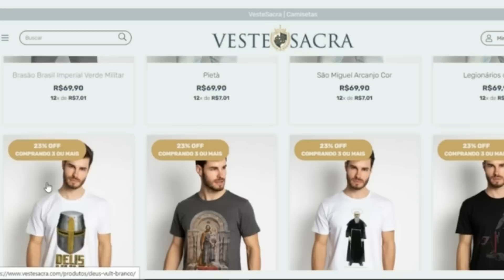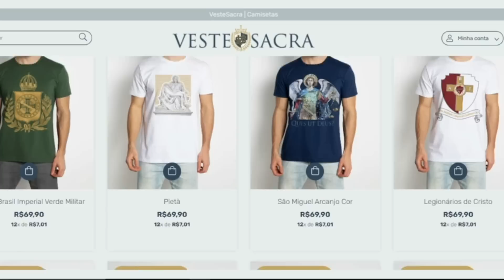DIÁCONO LÉO | SantoFlow Podcast - Ep. 99.2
O Brasil católico conhece o trabalho do @leodominus. Quando toca a Banda Dominus, ninguém fica parado! O diácono Léo Rabelo é a voz que sempre nos embalou nos louvores católicos. Além de diácono permanente, ele exerce seu apostolado pelo Brasil afora na música e pregação. Sua trajetória nos encanta e suas histórias nos enchem de vida.

APRESENTADOR: @gutoazevedooficial
REALIZAÇÃO: Studio SantoFlow